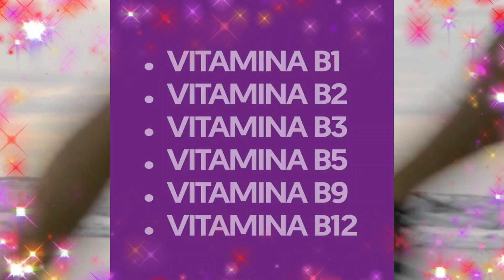💖 MELHOR Energético Natural para ACADEMIA 🔴 Magnus OMNILIFE OFICIAL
💖 MELHOR Energético Natural para ACADEMIA 🔴 Magnus OMNILIFE OFICIAL fitness 🛑INFORMAÇÕES Acesse Agora🛑

𝐍𝐔𝐓𝐑𝐈ÇÃ𝐎 𝐎𝐦𝐧𝐢𝐥𝐢𝐟𝐞

Somos excelência em Nutrição Celular. Detemos a patente da Tecnologia da Micelização. Fórmula científica que facilita a absorção de até 99% dos nutrientes, num período entre 30 segundos a 10 minutos após ingeridos.

Produtos 100% Naturais, respaldados pela ANVISA, Certificações Nacionais e Internacionais.

Nutrição específica, elaborada para suprir e dinamizar cada sistema do Corpo Humano.

Os Produtos Omnilife são Suplementos Alimentares com Tecnologia de Micelização, onde o seu organismo absorve os 99% dos Nutrientes em até 10 minutos.  A TECNOLOGIA DE MICELIZAÇÃO consiste em fracionar todos Nutrientes retirados de alimentos Veganos e Orgânicos Sem agrotóxicos, em partículas mil vezes menores que uma Célula para, ao misturar em líquido, serem encapsuladas pelas moléculas de água, permitindo uma Rápida e total absorção pelo corpo. NUTRIENTES 100% NATURAIS DE ALTA ABSORÇÃO.

Todos os produtos Omnilife são nutrientes e complementos alimentares, formulados com vitaminas, minerais, extratos de ervas e frutas, aminoácidos, entre outros nutrientes. E nenhum produto contém açúcar em sua composição. Os produtos Omnilife são um excelente complemento para um estilo de vida saudável, que inclui uma alimentação balanceada, atividade física regular e um descanso adequado.

São diversos Suplementos Alimentares que Auxiliam no Fortalecimento do Sistema Imunológico e Melhor Qualidade de Vida, Produtos para Emagrecimento e Reeducação Alimentar, bem como diversos Produtos Ricos em Nutrientes que proporciona excelentes Benefícios para nossa Saúde.

Os produtos da OMNILIFE não são medicamentos e não se destinam a diagnosticar, reabilitar, tratar ou curar doenças. Também não são projetados para fins terapêuticos, portanto, em nenhuma circunstância podem ser prescritos em prescrições médicas ou revendidos como se fossem.

Faça seu Cadastro como Distribuidor Independente Omnilife e Compre com Descontos Especiais